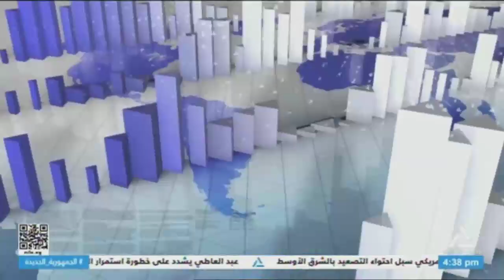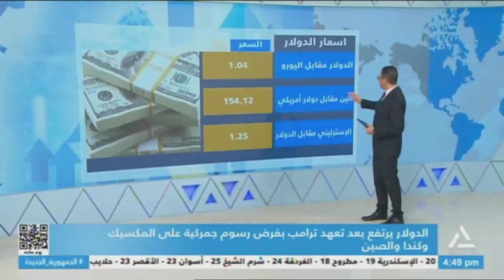النشرة الاقتصادية 26-11-2024